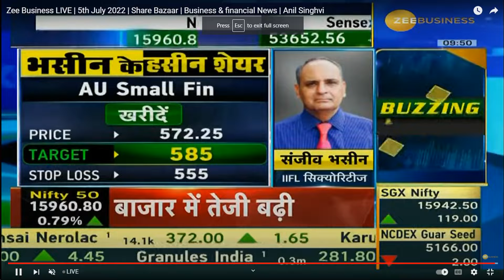SANJIV BHASIN KE HASEEN SHARES, JAIN SAAB KE GEMS & NEWS CHANNEL TRADE CALLS 05 JULY 2022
In this video you will get different analysists recommended Trading calls on different Indian Business News Channels.